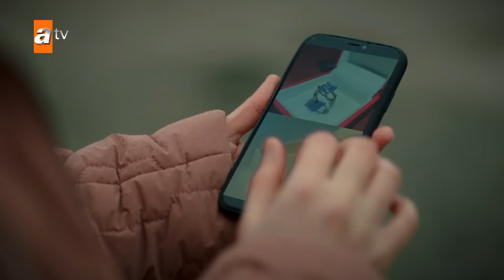Harika, Akif'ten ne istiyor? - Kardeşlerim Arşiv Sahneler🎬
Akif'in, Suzan'la evleneceğini öğrenen Harika, Akif'ten onun için birlikte alışveriş yapmalarını istiyor.
Kardeşlerim 44.Bölüm Özeti:
“Hani mutlu olmaya çalışıyorsunuz ya, çalıştığınız yerden sormuyorlar bilesiniz!”
Ömer ve Tayfun cephesindeki olayların seyri gün geçtikçe değişirken, bu durum Ömer’in sıkıntılı günler geçirmesine neden olur. Suzan’la yeniden beraber olma hayali kuran Akif, büyük bir sürprizle karşılaşır. Orhan cephesinde ise Şengül’ü kıskandıracak gelişmeler yaşanır. Nebahat, Resul’den aldığı haber karşısında dehşete düşerken; Ömer’i tefeciden korumak isteyen Doruk’un yaptığı hamle, hiç beklenmedik bir sonuç doğurur.